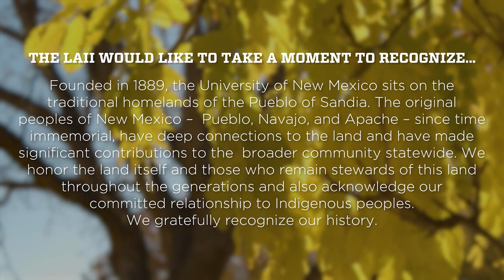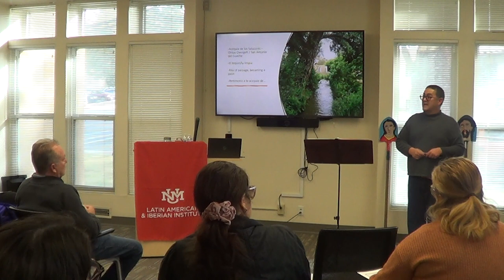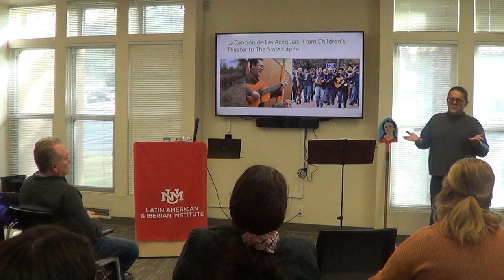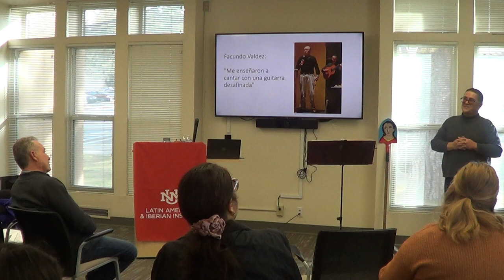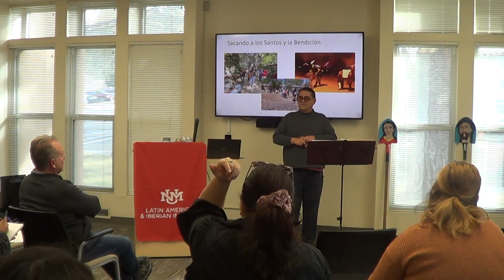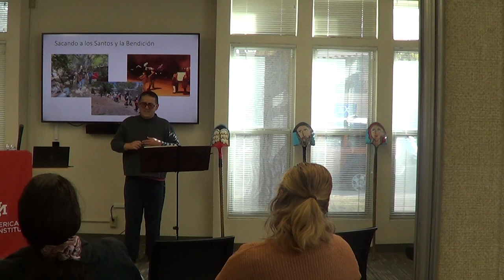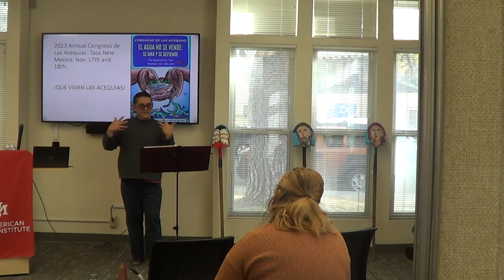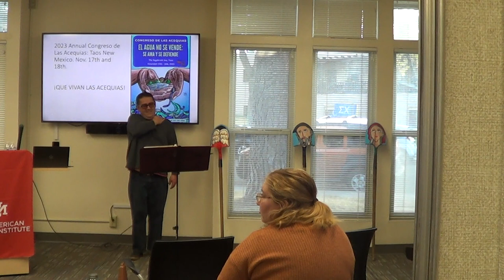Singing “Aca’pala” and Doing Anthroplocura: A Testimonio of a Músicx y Puet@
Dr. Dabi García, New Mexico Acequia Association
Thursday November 16, 2023, LAII

_¡Agua es vida!_ Water is life is a saying in the arid mountain deserts of NM. In this region the musical arts and theater have been an important source of inspiration within the growing land based acequia movement. In their talk, Dr. García gives a testimonio of their involvement in this movement conceptually using the concepts of “dando segunda” and “singing out of tune,” as local ways of building knowledge.

This lecture forms part of the UNM Musicology Colloquium Series, coordinated by Dr. Ana Alonso-Minutti.

Dabi F. García (PhD, they/them) is an anthropologist, a graduate of UT Austin, and a musician/composer who reflects on the public spaces and cultural movements related to land-based knowledges in US/Mexican borderlands. Born in the Española Valley, they currently work with the New Mexico Acequia Association. García has also played violin with the ritual dance drama of Los Matachines de Alcalde for the last 27 years. They see the arts as a vehicle to participate and promote community engagement in the NM acequia movement. They were among the principal collaborators of the formation of NMAA’s Escuelita de las Acequias which promoted better communication and resolana among acequieros/as/xs to better organize and share local knowledge to keep up with the demands and challenges of today’s world.